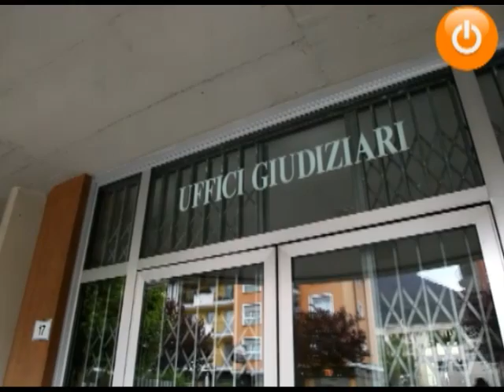TG TeleOssola 28 05 12